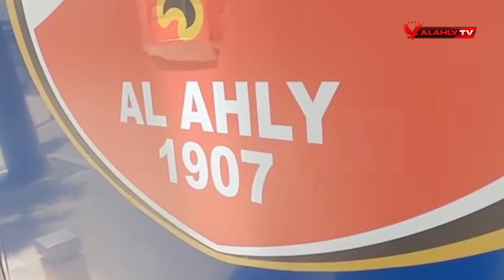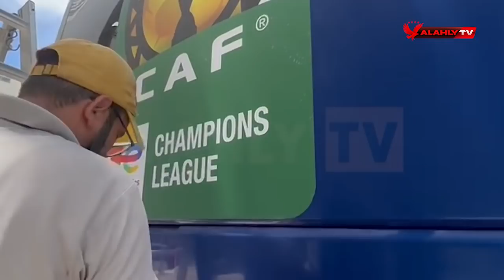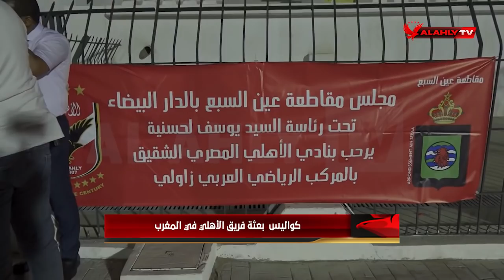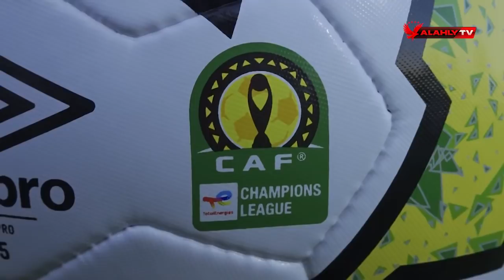شاهد.. ملخص لكواليس بعثة الأهلي بالمغرب والمران الأول للفريق استعدادًا للوداد 🦅👑